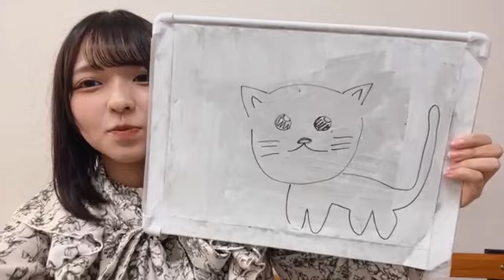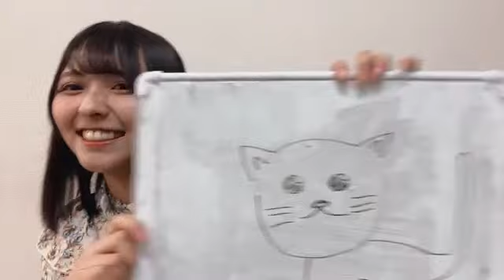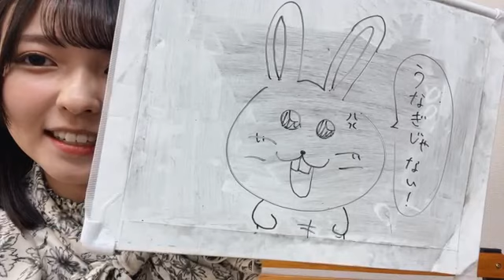2023年02月09日 200113 西由真（NMB48 研究生） 48 YUMA NISHI